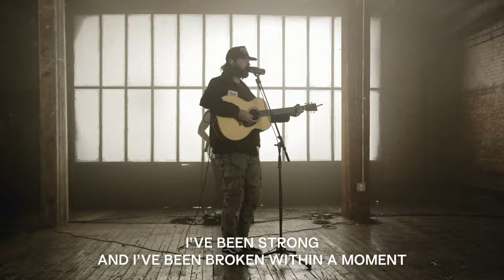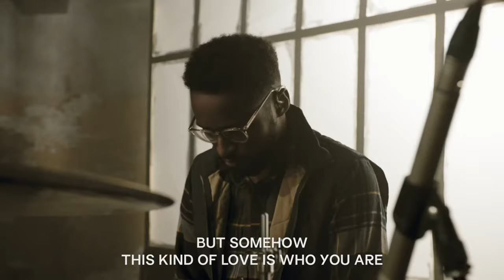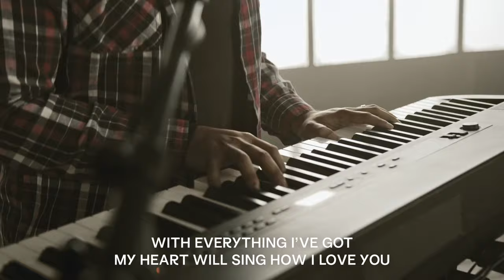Are You Ready? | Tolu Badders | Hillsong East Coast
Join us for online services with Tolu Badders and our Hillsong East Coast Team. We’re excited to offer church exclusively online live at 10AM every Sunday available for streaming On Demand.  Chat with us live and watch together as a family.

►► ACCEPTED JESUS?